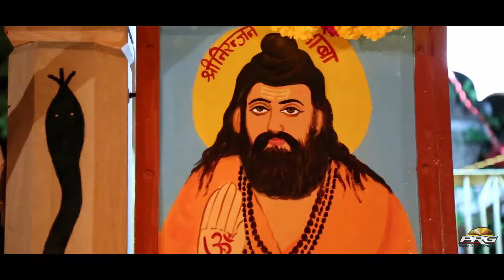Nakhat Bannasa Bhajan 2024 | चानणी पाचमरो मेलो भारी | Satar Bhai Chochra | PRG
❖Album : Nakhat Banna Bhajan
❖Singer : Satar Bhai
❖Editor : Ashok Deora
❖Music Label : PRG Music and Film Studio
❖Director : Sajjan Singh Gehlot
❖Producer : Sajjan Singh Gehlot
❖Digital Partner : RDC MEDIA PVT.LTD.

Full Song also Available for Downloading & Streaming online:-
♫Wynk :
♫Gaana :
♫JioSaavn :